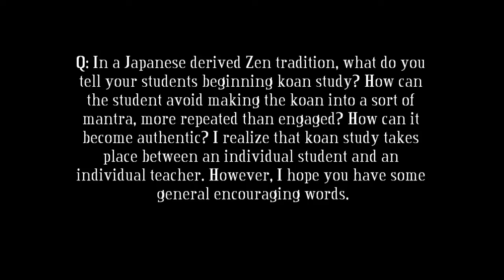Beginning Koan Work - James Ishmael Ford (Sweeping Zen)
James Ishmael Ford of Boundless Way Zen answers a reader question on beginning koan work.